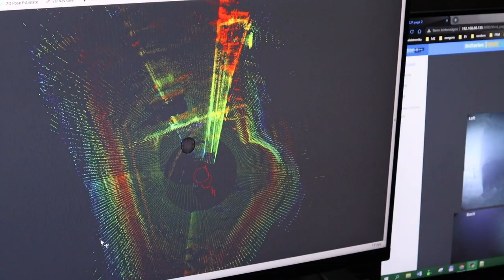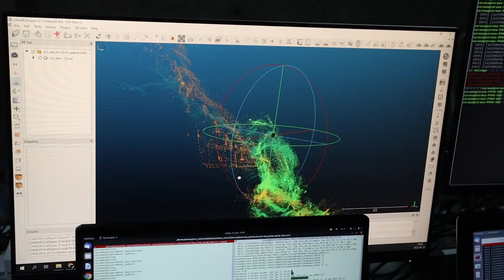Valami NAGYON MEGVÁLTOZOTT a búvárroboton 🤖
Elindult a Richter Ideathon, dzsungellé serkent az avokádó és újra viszontláttam a búvárrobotot: de vajon megismert?

Itt van az...